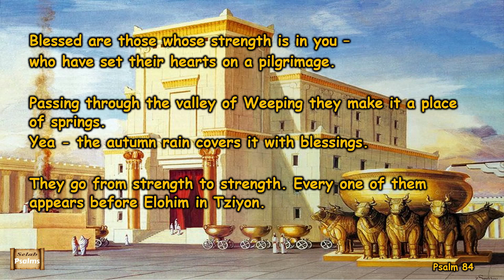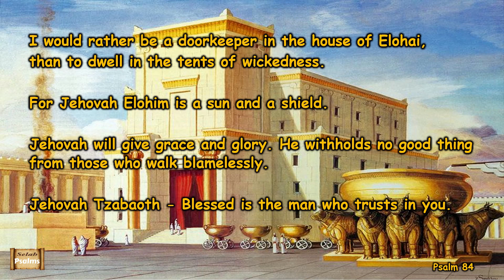Selah Psalm 84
Life is relentless and filled with uncertainty.  It is seldom fair and many times unsafe.  When life comes at us hard and fast, and the weight of our burdens become more real than we can handle; we need to find  words of hope, words of encouragement, words of praise, and words of thanksgiving.